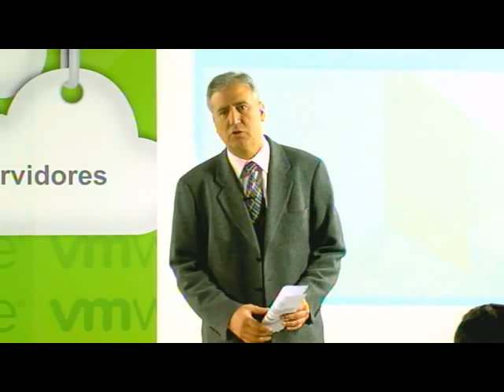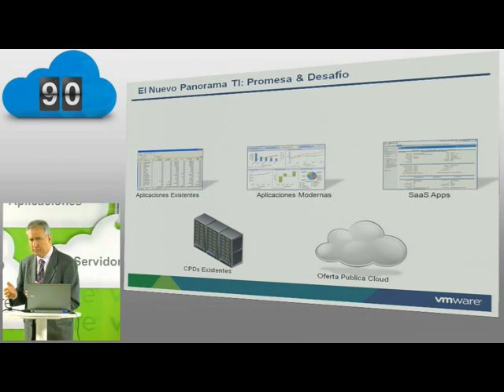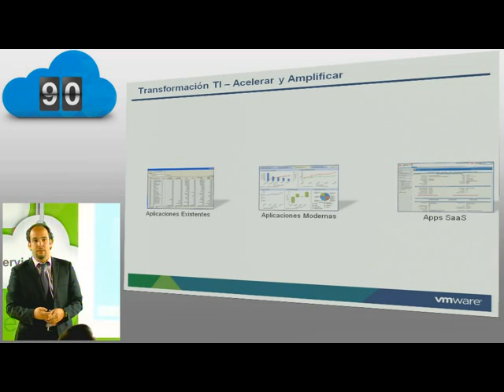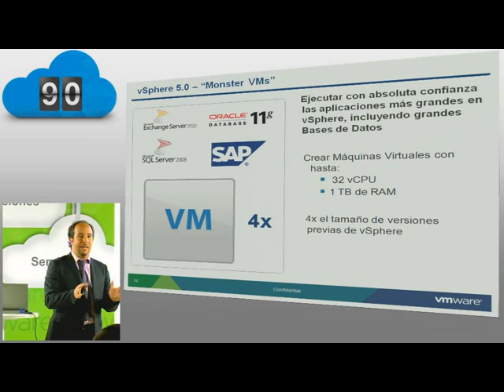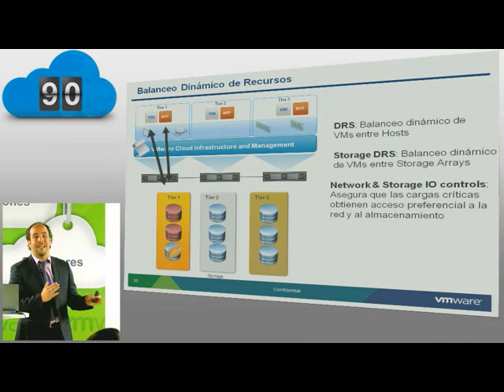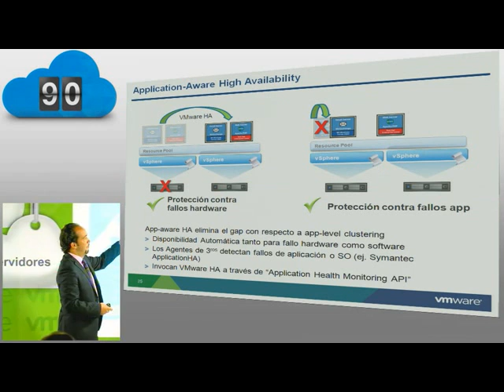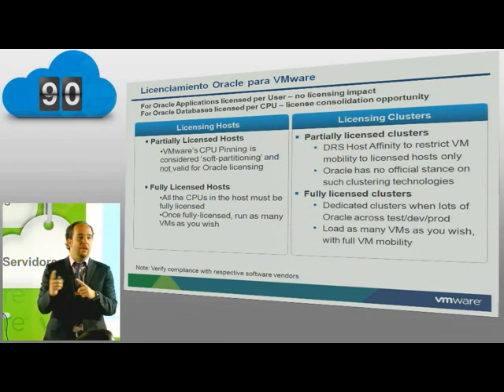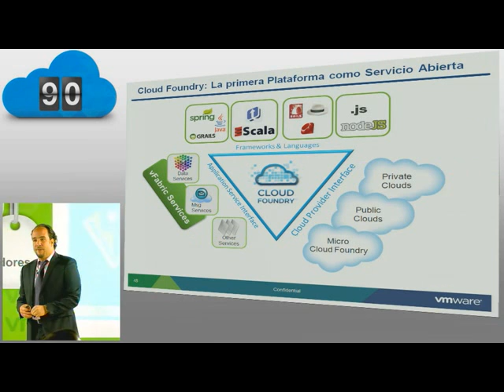Porqué virtualizar sus aplicaciones críticas: SAP, Oracle, Exchange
Según las informaciones disponibles en un reciente estudio el
73 % de dicen que virtualizan sus aplicaciones críticas en entornos
productivos, incluyendo SAP, bases de datos de Oracle y Microsoft Exchange. La
clave de todo ello es que ya no existen problemas de performance y no hay
problemas en el soporte por parte de los propietarios de las aplicaciones. Los
clientes saben que el valor de la virtualización va más allá de la consolidación y que las aplicaciones funcionan mejor en un cloud privada con VMware, con un mejor ciclo de vida de la aplicación y un incremento de la calidad del servicio. En esta presentación tendrá ocasión de conocer los detalles.
Presenter: Alejandro Solana. Director de Preventa VMware Iberia.